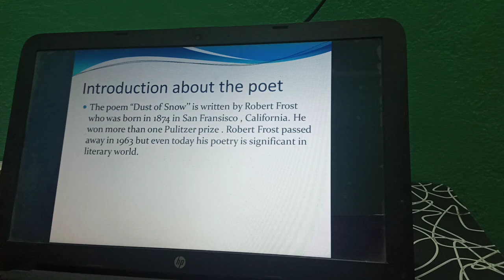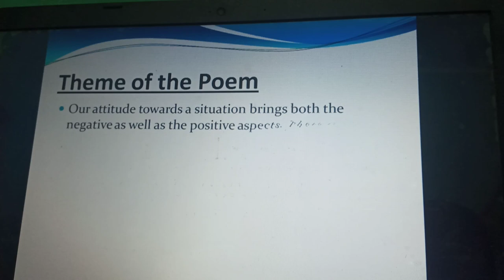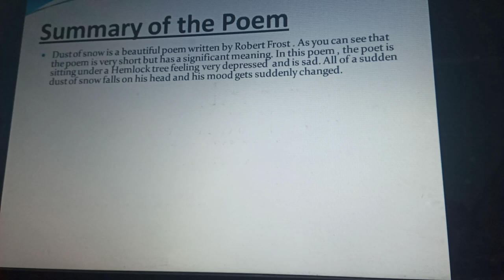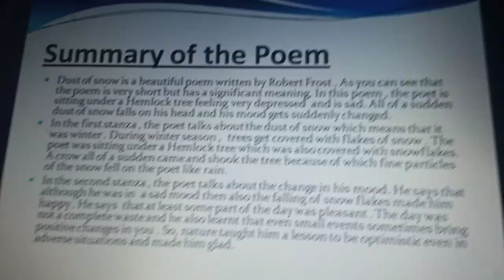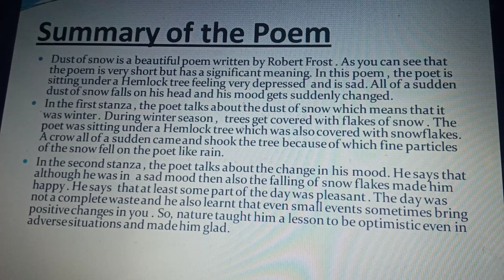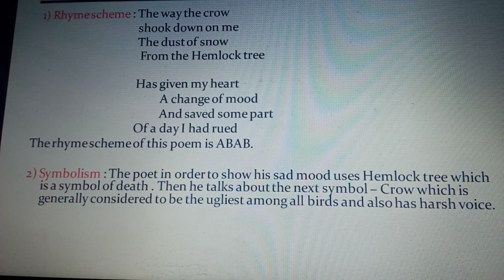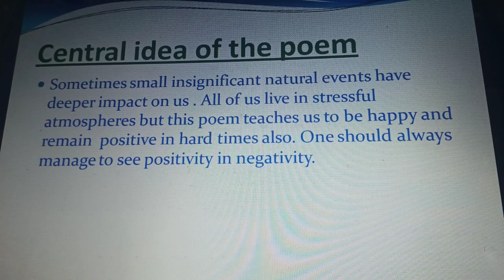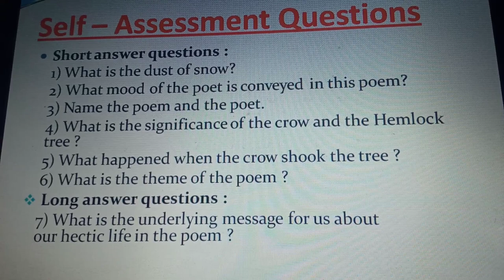Dust of Snow